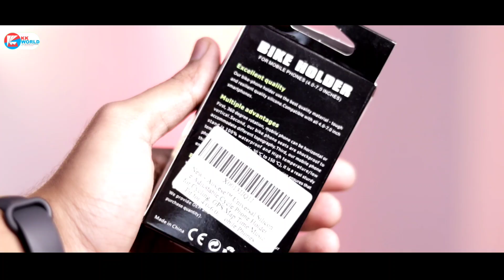Cool Gadgets on Amazon India Under 500 | Must have Unique & Amazing Gadgets 2021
📝 TOPICS COVERED:
1- Amazing Gadgets Under 500
2- Must have Gadgets 2021
4- Cool Gadgets on Amazon India 2021